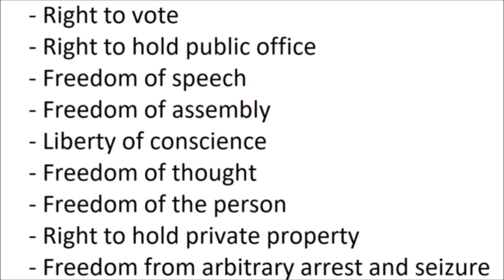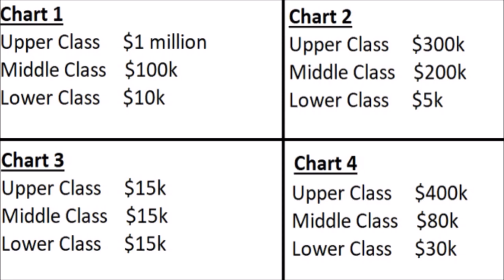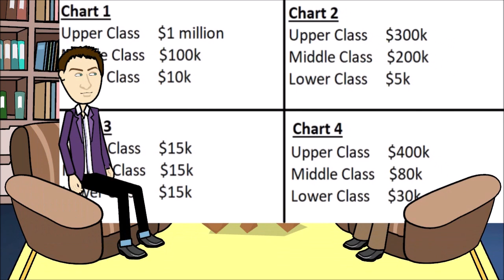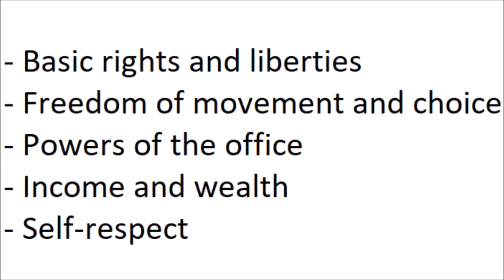Rawls - Justice and Fairness in Society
Join George and John as they discuss and debate different philosophical ideas, today they will be looking into the works of political philosopher John Rawls and his theory of a just and fair society.

Rawls offers his philosophy as a way to ensure justice and fairness is met within any society. By imagining the original position and the veil of ignorance, Rawls argues we will meet the principles of justice. Watch as Rawls’ theory is explained and assessed.

This script to this video is part of...

0:00 - Introduction
1:16 - The Original Position
2:50 - The Veil of Ignorance
6:07 - The Principles of Justice
6:36 - The Equal Liberty Principle
7:56 - The Difference Principle
12:11 - Criticisms of Rawls' Theory of Justice